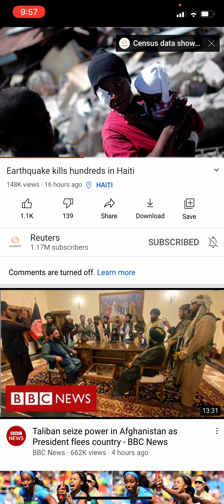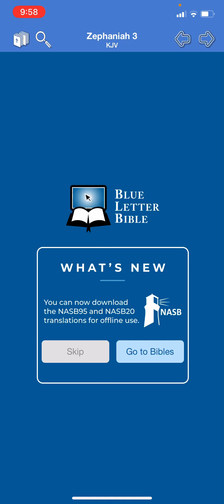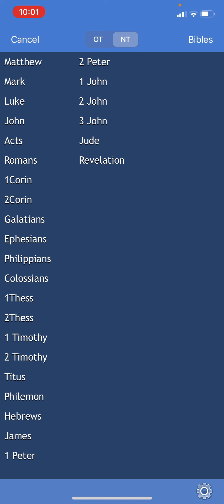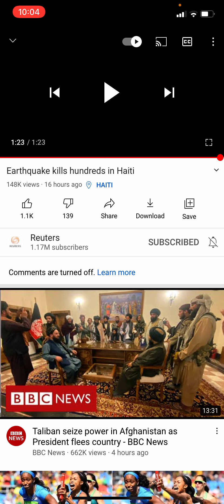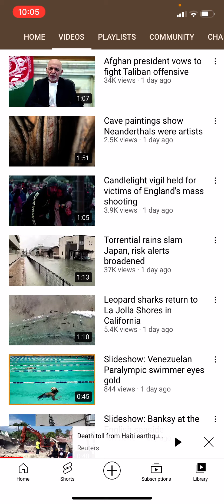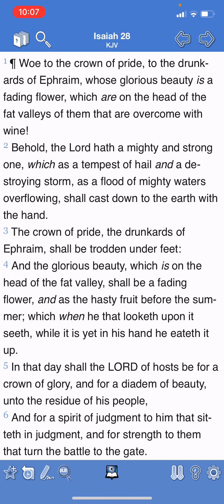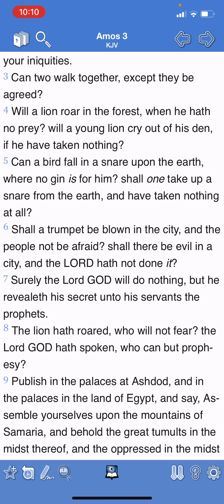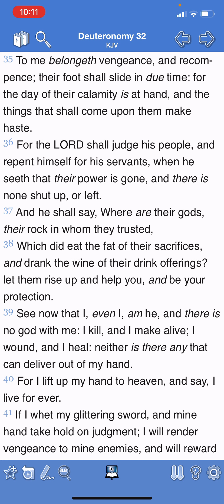CONTINUAL JUDGMENTS/ NONSTOP ACTION!!